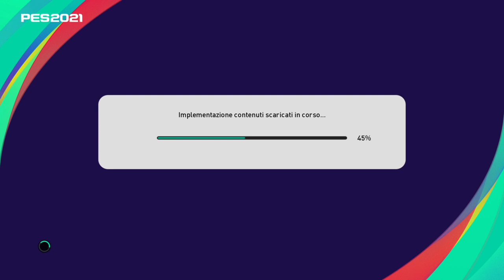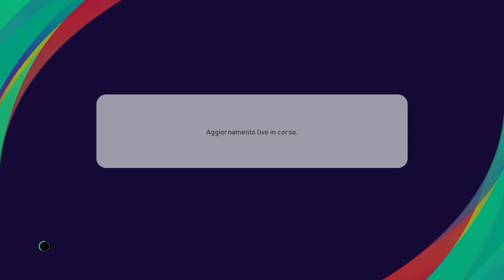PES 2021 PS4 - DLC Konami 2.00 - Come aggiornare tutte le squadre